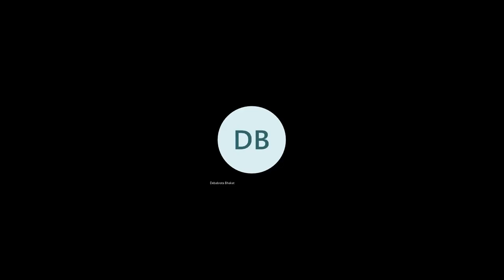Mitacs application video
My Mitacs application video for the project "A case study of Deep Neural Networks".